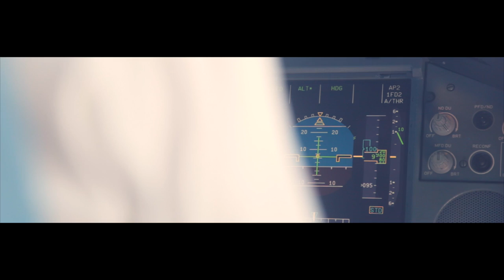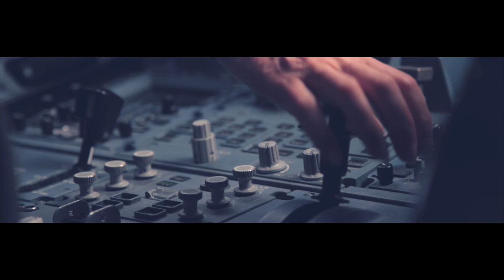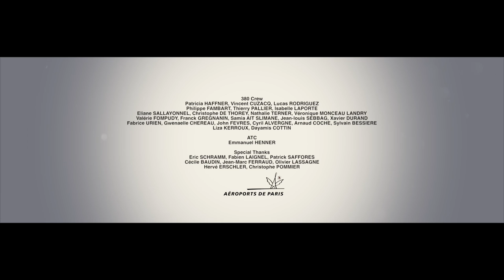The Big Bird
The big Bird - the A380 experience

Embarquez  à bord de l'A380.
Fly onboard A380.